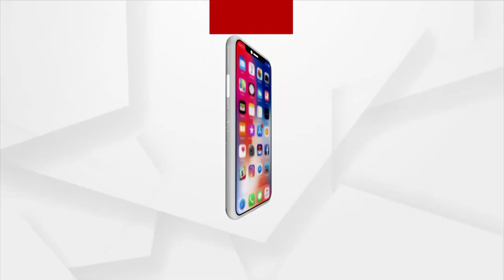କ୍ଳବ ଘରେ ଭୟାନକ ଅଗ୍ନିକାଣ୍ଡ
ସମ୍ବଲପୁର ଏମସିଏଲ ଆନନ୍ଦ ବିହାରର ଏକ କ୍ଳବ ଘରେ ଭୟାନକ ଅଗ୍ନିକାଣ୍ଡ । ସର୍ଟ ସର୍କିଟ ଯୋଗୁଁ  ନିଆଁ ଲାଗିଥିବା ଅନୁମାନ କରାଯାଉଛି । ନିଆଁ ଭୟଙ୍କର ହୋଇଥିବା ବେଳେ  କ୍ଳବ ହାଉସଟି ସମ୍ପୂର୍ଣ୍ଣ ପୋଡି ହୋଇଯାଇଛି । ବୁର୍ଲା ଅଗ୍ନିଶମ ବିଭାଗକୁ ନିଆଁକୁ ଆୟତ୍ତ କରିଛି ।